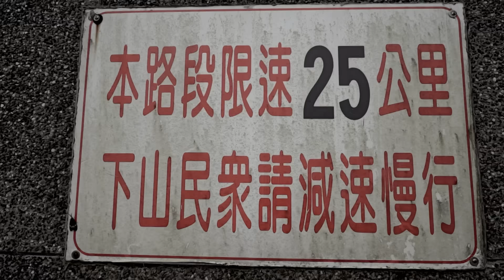ABEL LONGBOARD ｜YUKUAN SAI｜THICK FOG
來看看台中的朋友阿寬的表現，在五分FREERIDE整趟真的是很穩，
又帥，在設備忘記帶的狀況下極限的剪輯讓我們花了蠻多心思，一整天的拍攝，只希望能在短短的一分多完全表現出來，把阿寬的個人風格嶄露無遺。希望各位喜歡!!